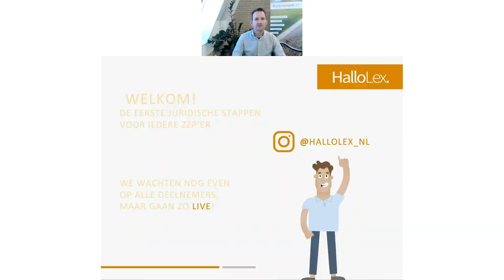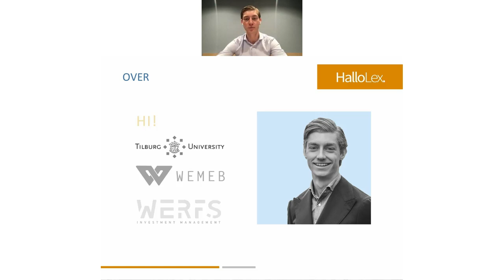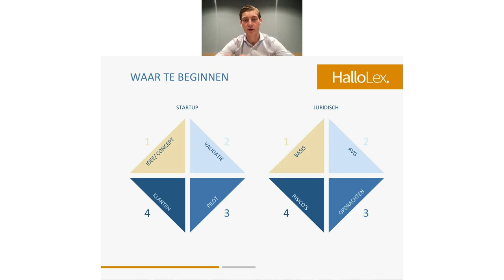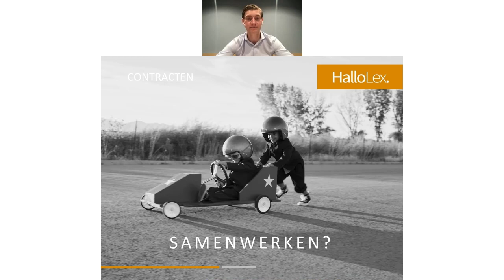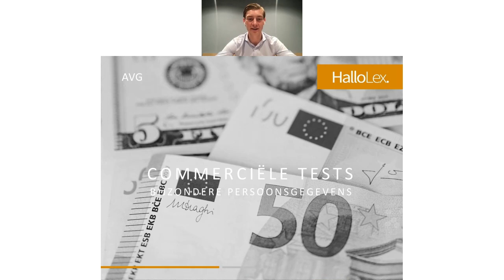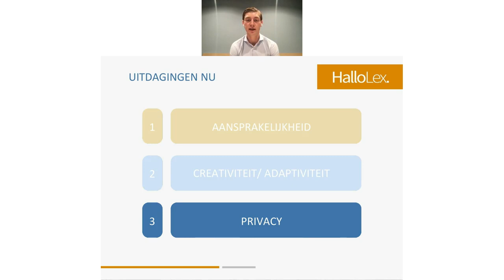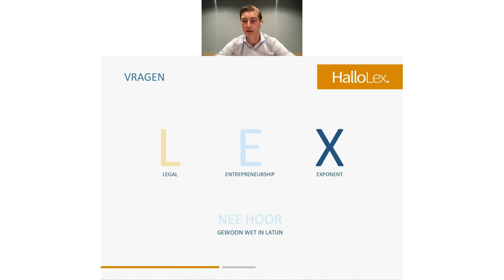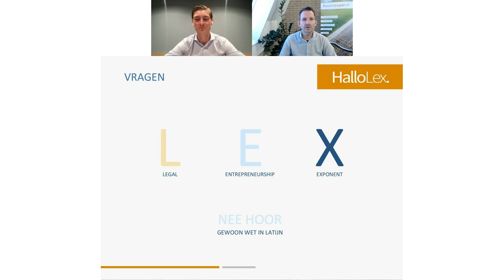Webinar juridische zaken | Bas van Werven | HalloLex | 18 november 2020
Bas van Werven van HalloLex vertelt je in dit webinar wat er juridisch komt kijken bij het starten van een onderneming.